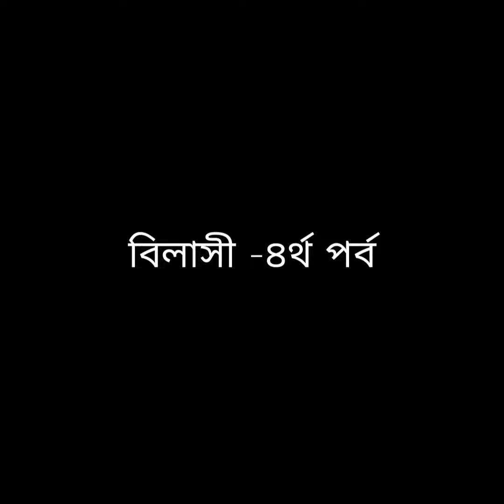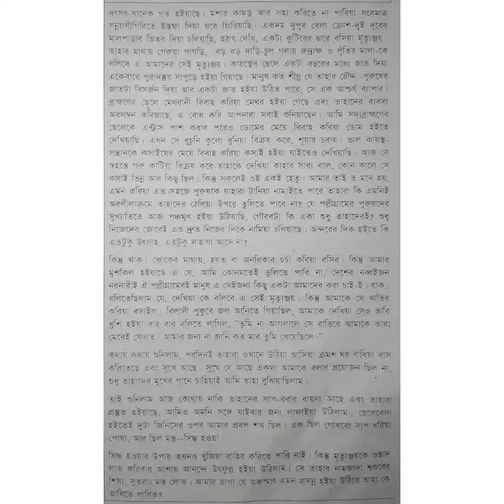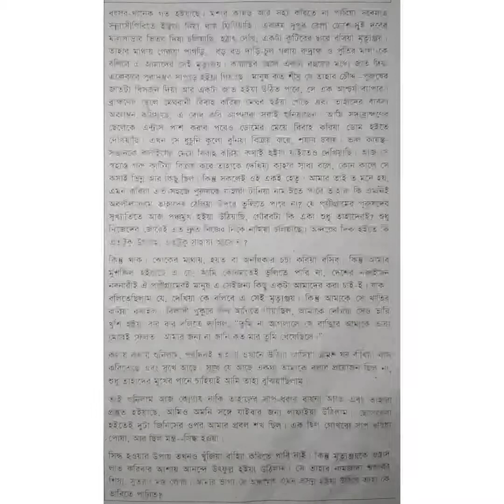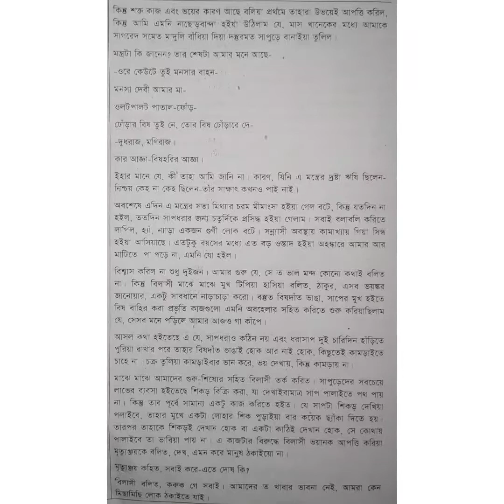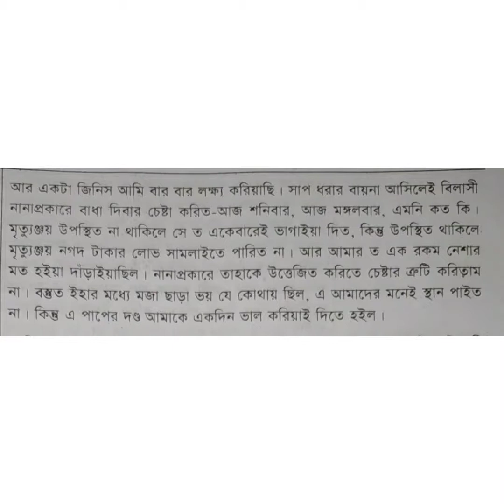বিলাসী -৪র্থ পর্ব (HSC,বাংলা ১ম পত্র)